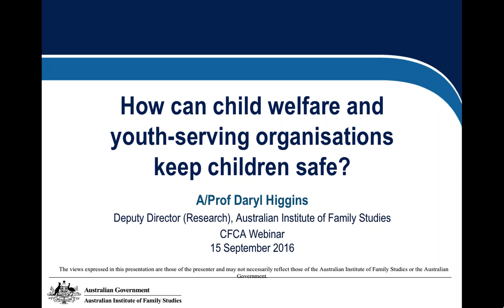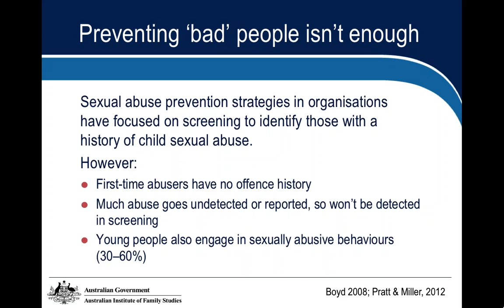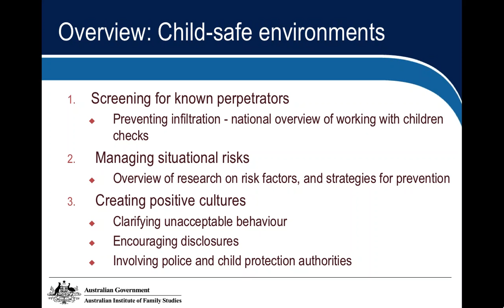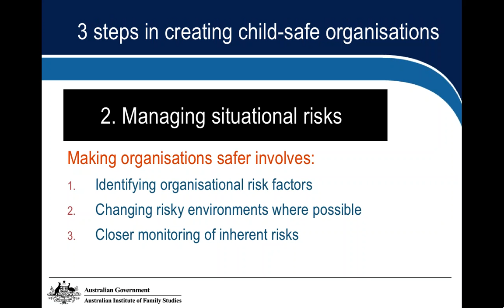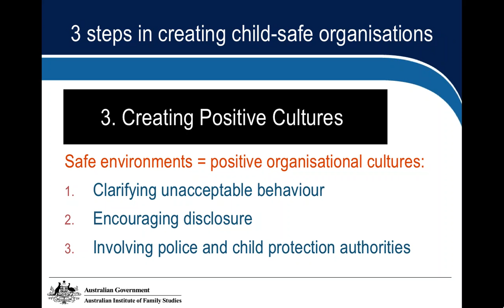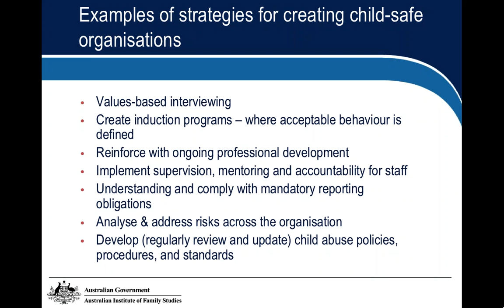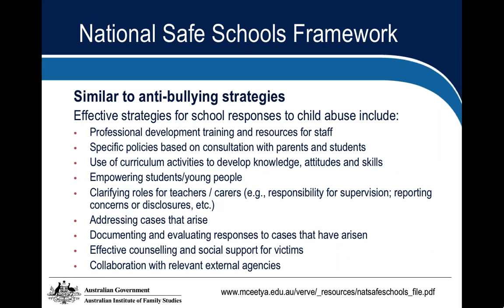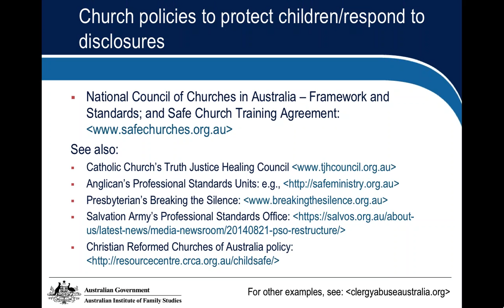Webinar: How can child welfare and youth-serving organisations keep children safe?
This webinar described evidence-based solutions to creating child-safe cultures in child and family welfare organisations. Visit the CFCA website for a full transcript and related resources